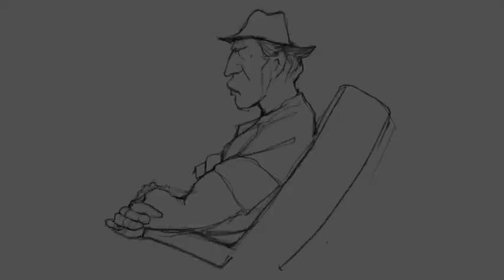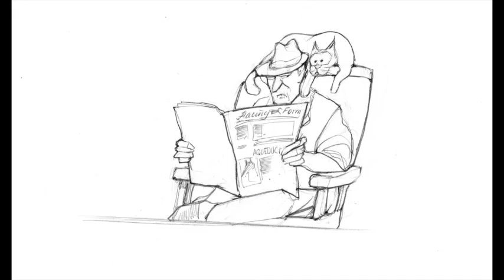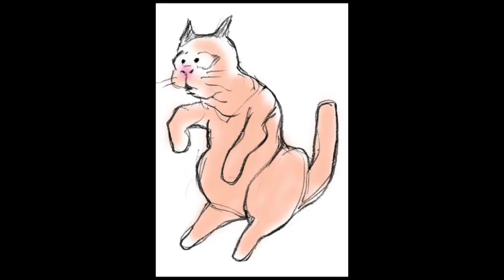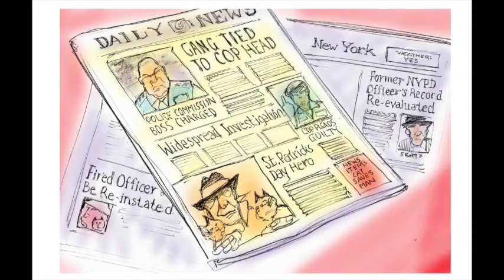City Cats, by Jeff Danziger, music and sound by Zack Danziger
This is an "Animatic" ... kind of like a storyboard, but in video format,

It is a story that Jeff wrote about 2 cats (Louis and Duke) who are fighting crime in NYC ... accompanied by a curmudgeonly semi-retired detective, (Sidney)

Music and soundtrack by brother Zack Danziger.